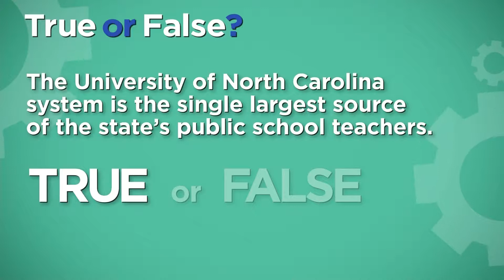Education Matters Ep 98 Dr Anthony Graham, Dr Diana Lys 4/13/19